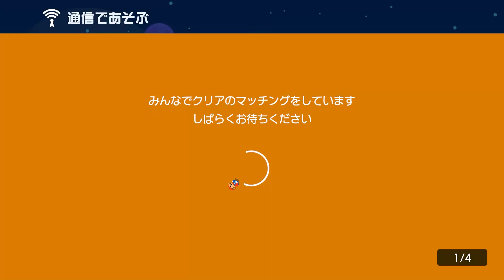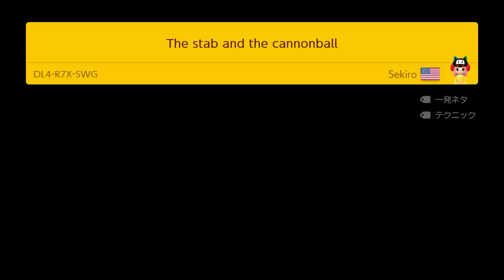とんでもない罠だ。みんな逃げろ。【マリオメーカー2】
マリオメーカー2 みんなでクリア

「白銀の小舟」